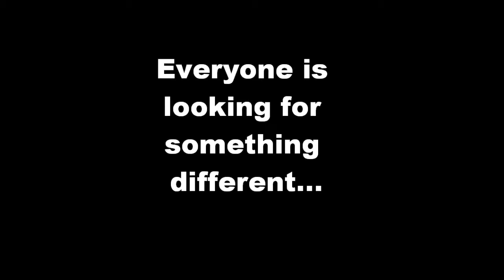Our House Movie